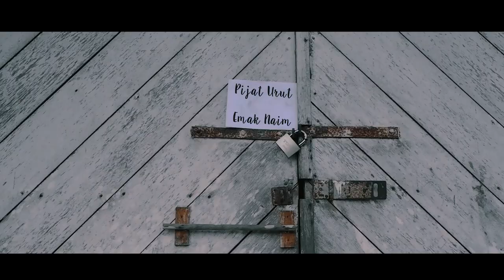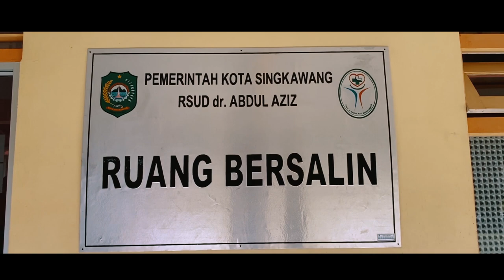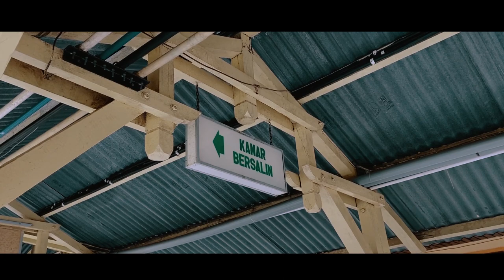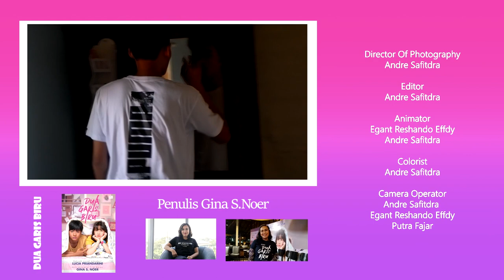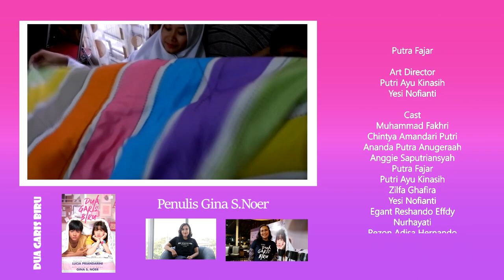"DUA GARIS BIRU" SHORT MOVIE BY XII MIPA 4 SMANSA SINGKAWANG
Film pendek ini diangkat dari Novel "Dua Garis Biru" karya Gina S.Noer.
Dua Garis Biru menceritakan kisah cinta sepasang anak muda, yakni Dara dan Bima. Kisah percintaan yang dipenuhi dengan tawa, canda serta romansa anak sekolahan ini didukung keluarga serta teman-teman terdekat mereka. Namun, kegembiraan itu kemudian hilang seketika, digantikan oleh rasa takut serta bingung ketika mereka melakukan sebuah kesalahan yang tidak mereka pikirkan dampak kedepannya dan setelah itu Dara hamil. Semua dukungan yang mereka dapatkan dari keluarga dan teman turut menghilang. Dara dan Bima kemudian diperhadapkan dengan hal-hal yang tak pernah dibayangkan oleh anak berusia 17 tahun. Mereka pun harus mempertanggungjawabkan hal tersebut.